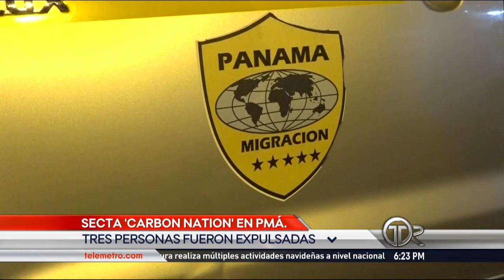Miembros de la secta Carbon Nation fueron expulsados de Panamá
Miembros del culto Carbon Nation permanecieron en el país por varios meses. Su principal líder y otros dos cabecillas fueron ubicados en Panamá Oeste, y posteriormente expulsados del país.